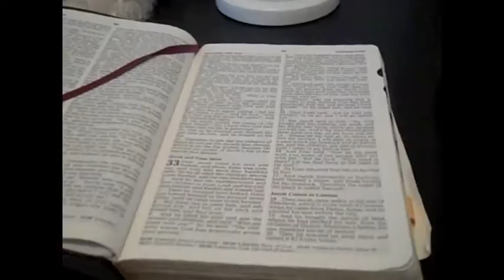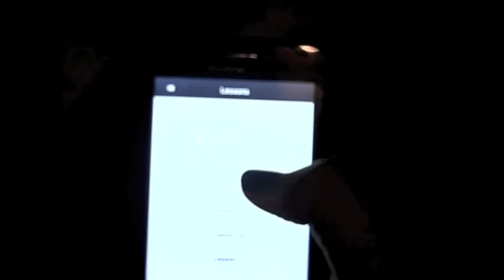Summer Morning Routine 2016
Here's my summer morning routine for 2016, hope you like it. Which one did you enjoy more, this one or the 2015 one? Also, tell my whatever you want to see in the next video, after all, I'm here to please you (and also have fun).